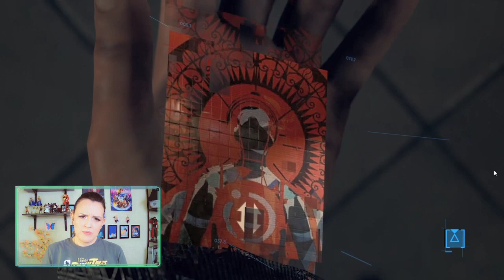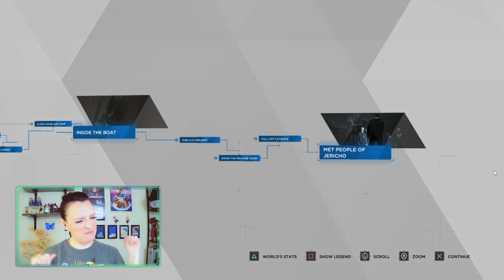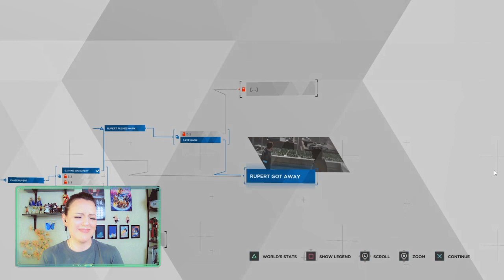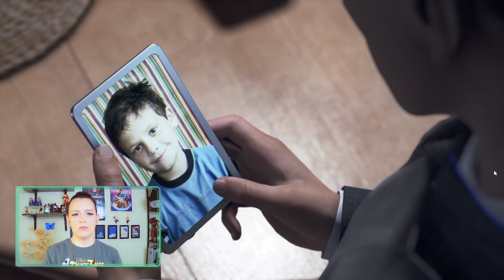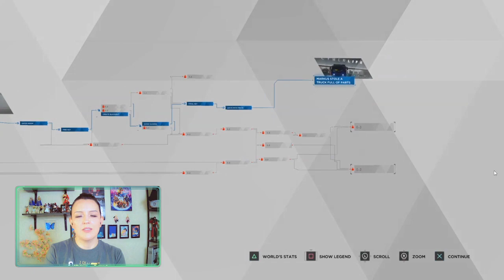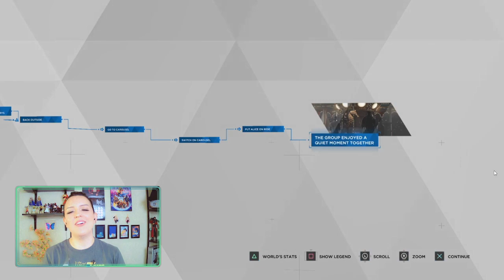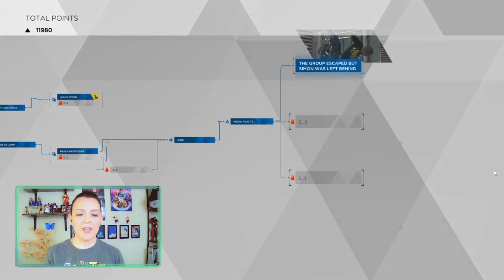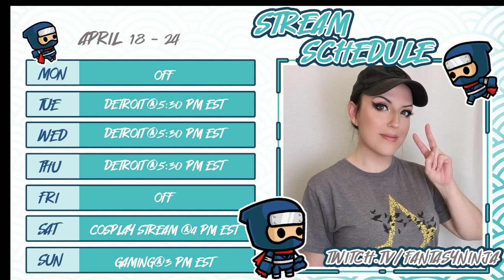More Detroit! PART 3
We continue to play through Detroit Become Human!